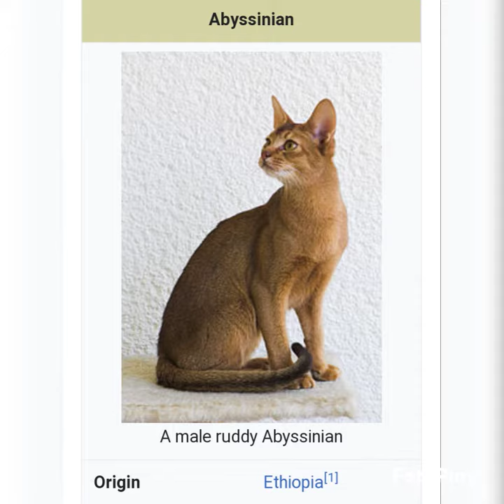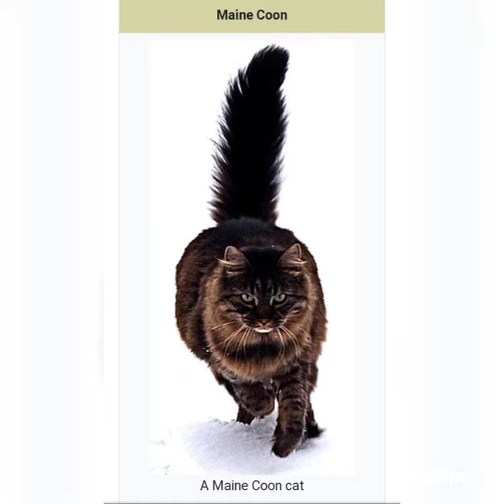CATS FELINES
all things felines. for those who love cats